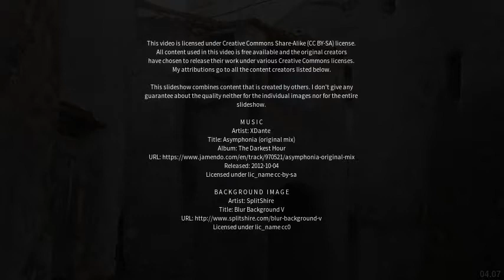Best places to visit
Best places to visit - Genzano di Lucania (Italy) Best places to visit - Slideshows from all over the world - City trips, nature pictures, etc.